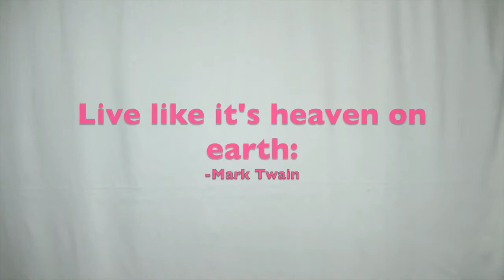Songs For Isolation Can't Stop The Feeling - Sing Along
Hello Everyone and Welcome to Songs for Isolation. I will accept any song request, and depending on the request, I will do what I can to learn the song and sing it for you. Plus I will dedicate the song to you personally.
Genres I prefer are:
Ballads,
Musical Theatre,
Easy Listening
Pop,
Country,
Jazz
Rock
Feel free to send a difficult song, I embrace a good challenge. Some requests may take longer than others depending on the difficulty.
This song I was excited to do because it's a song I did all of the time with See You Next Thursday and every time we played, this person was always dancing with us. This song goes out to Brian Carpenter.